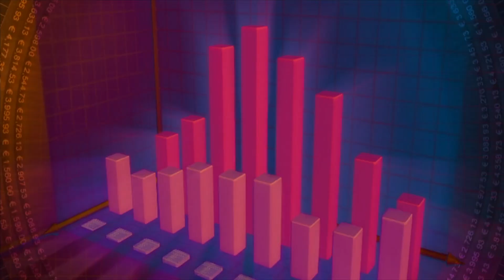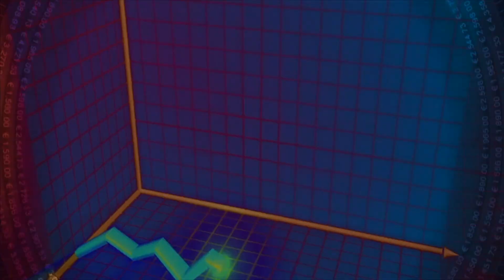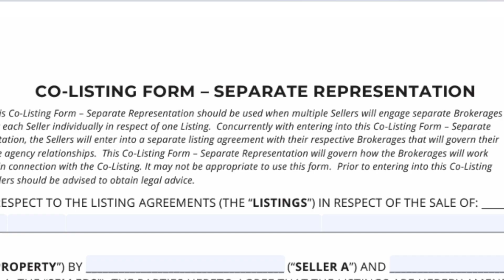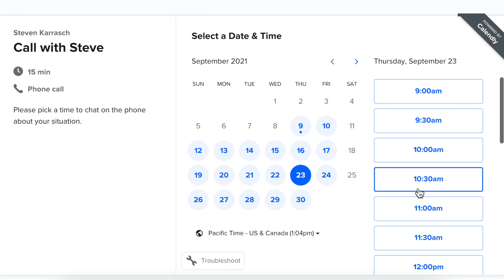DISTURBING Trend Could Flood The Real Estate Market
The past few years have not been easy on most people. We are seeing this in both household finances but also in the breakdown of personal relationships. Recently our team has received an increasing number of sellers contacting us to help them sell their property as a result of splitting up with their partner.

In this video, Surrey REALTOR®, Steve Karrasch of Macdonald Realty discusses all of the things you need to know if you are splitting ways with your spouse and property co-owner and what you should do to make the process and transition easier and less stressful when it comes time to sell the family home.